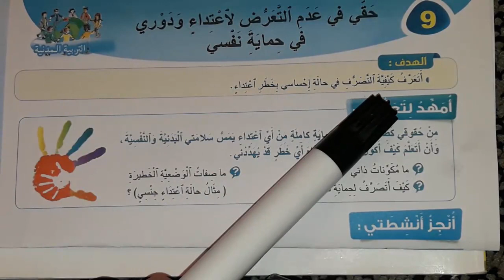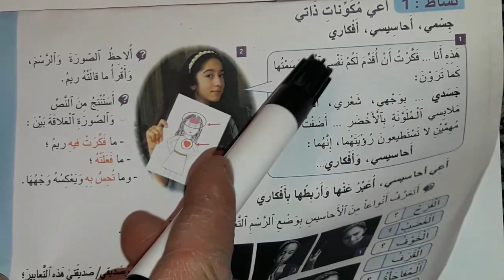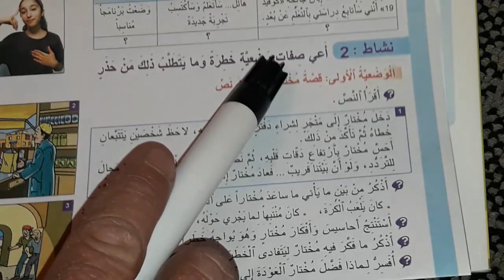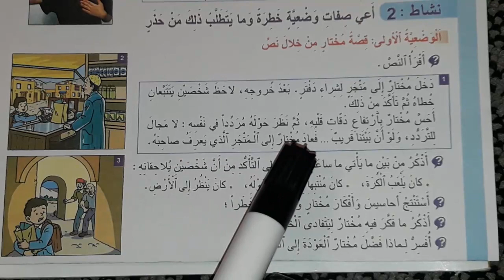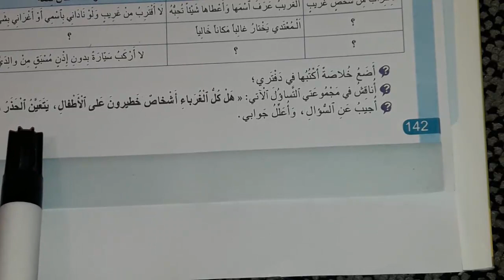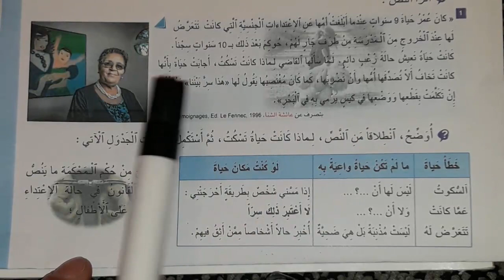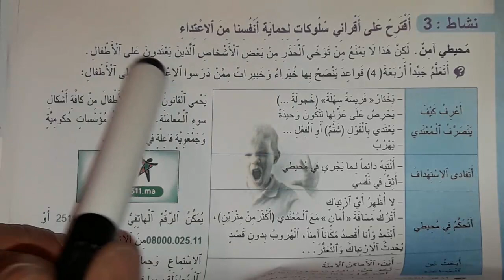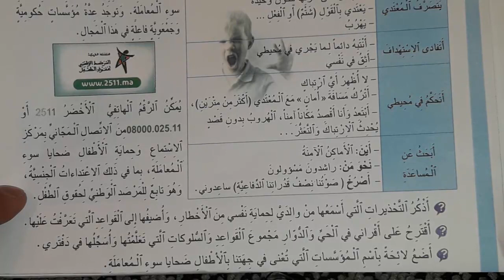حقي في عدم التعرض لأي اعتداء و دوري في حماية نفسي القسم الخامس ابتدائي الجديد في الاجتماعيات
الملخص_من حقوق الطفل التمتع بحماية كاملة من أي اعتداء يمس كرامته و سلامته البدنية و النفسية ،كما ينبغي أن نحرص على التقيد بالحيطة و الحذر الدائمين ، و نحسن التصرف في الحالات الخطيرة .
بعض التصرفات لحماية نفسي من الاعتداءات:
عدم الاقتراب من أشخاص لا أعرفهم، عدم تسلم الهدايا من الأشخاص المجهولين، عدم الذهاب في الأماكن الخالية من الناس،  اصرخ في وجه المعتدي فصراخنا نصف قدراتنا الدفاعية "ساعدوني ". ..

الدرس التاسع الوحدة الخامسة التربية المدنية الجديد في الاجتماعيات القسم الخامس ابتدائي
قناة تعلم مع الأستاذ نعيم هي قناة تربوية وتعليمية جميع دروس المستويات الأول و الثاني و الثالث و الرابع الخامس ابتدائي و السادس ابتدائي والإعدادية والثانوي
دروس +تمارين الملخصات